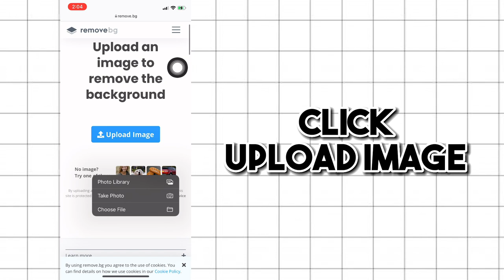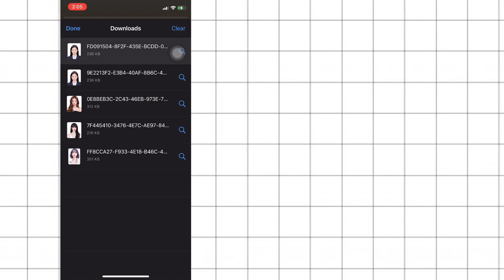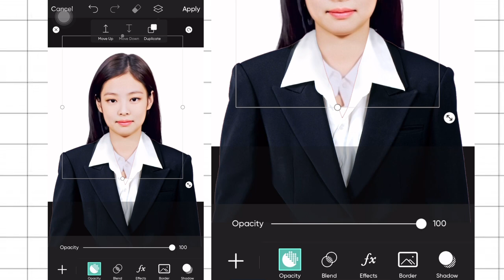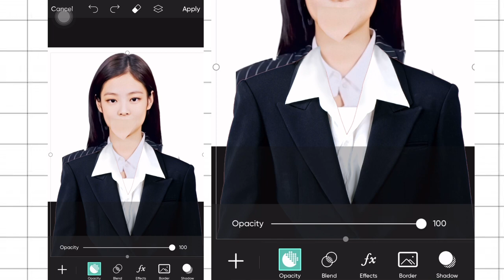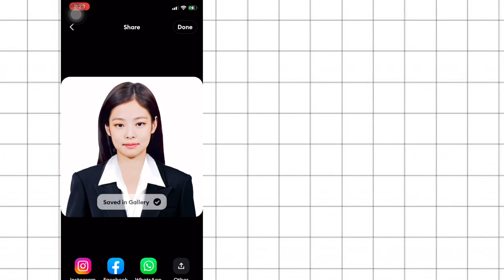2x2 PICTURE IN TIKTOK | 2x2 PICTURE TREND | 2x2 FORMAL ATTIRE EDITOR | ID PICTURE PICSART EDIT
2x2 PICTURE IN TIKTOK | 2x2 PICTURE TREND | 2x2 FORMAL ATTIRE EDITOR | ID PICTURE PICSART EDIT